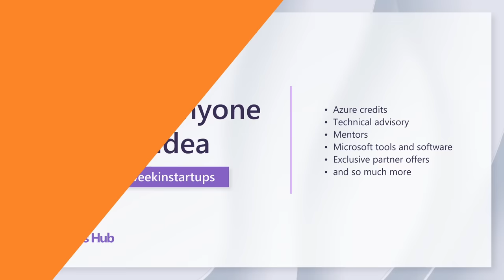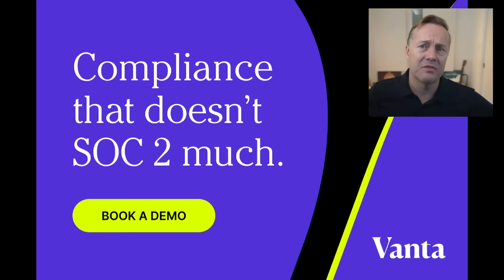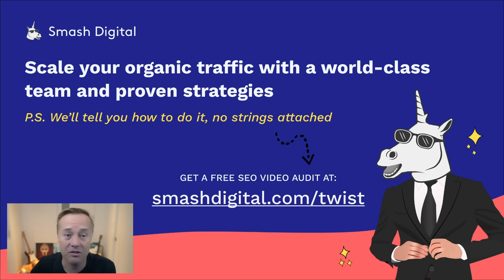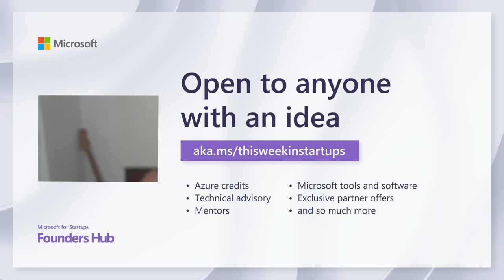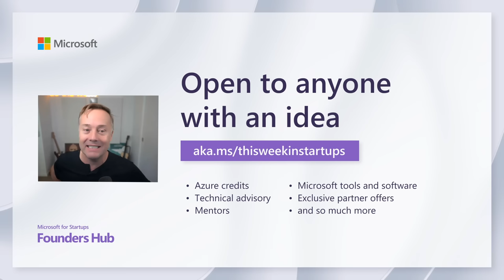VC investing in a downturn & protecting founders + smart vents with Flair's Dan Meyers | E1617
(0:00) J+M discuss how to winners start work on Sunday
(4:32) VC Sunday School: Raising and deploying capital in a collapsing economy
(11:32) Vanta - Get $1000 off your SOC 2 at
(13:02) Pay-to-Play + fiduciary duty vs friendship
(18:10) Smash Digital - Visit to get a free SEO video audit for your business
(19:32) Dollar-cost averaging into a trade and having the founder’s back
(28:27) Molly kicks off TWiCS with Flair Founder - Dan Meyers
(36:41) Microsoft for Startups Founders Hub - Apply in 5 minutes, no funding required, sign up at
(38:10) Flair’s business model and the smart puck and vent
(49:23) Dan’s pitch to customers and Flair’s competition

Thanks to our partners:
(11:32) Vanta - Get $1000 off your SOC 2 at
(18:10) Smash Digital - Visit to get a free SEO video audit for your business
(36:41) Microsoft for Startups Founders Hub - Apply in 5 minutes, no funding required, sign up at